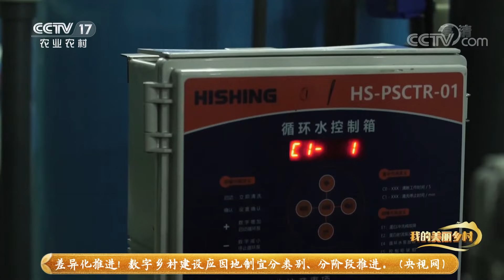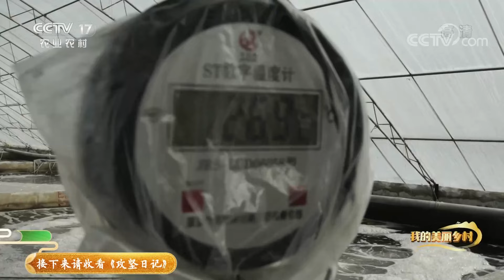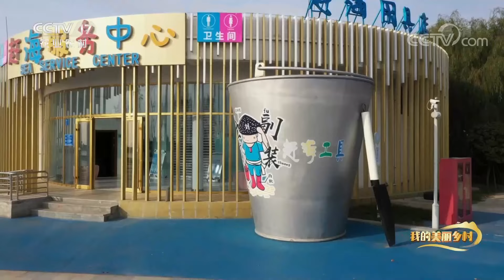5.4公里黄金海岸线、细软沙滩、丰富海产，围观日照网络达人“孙子”打卡刘家湾！ |「我的美丽乡村」20210629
本期节目主要内容：
刘家湾村位于山东省日照市东部沿海，紧邻黄海。刘家湾拥有5.4公里长的黄金海岸线，滩涂面积大，产出品种多，沙滩细软，很早以前就是远近村民赶海的好去处。刘家湾现已经形成了相对完整的海洋产业链，海淡水养殖品类丰富、本地特色产品输出、秀美风光展示、特色餐饮住宿行业的蓬勃发展，这些都可以给农村居民提供收入。农村经济不再单一的依靠单一产业，而是被多个产业共同支撑。更多精彩，尽在本期节目。